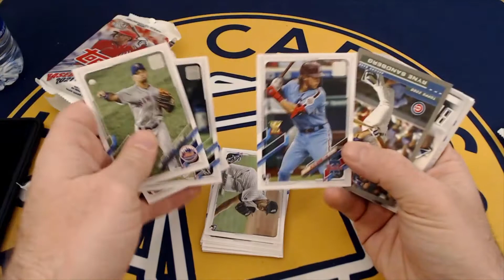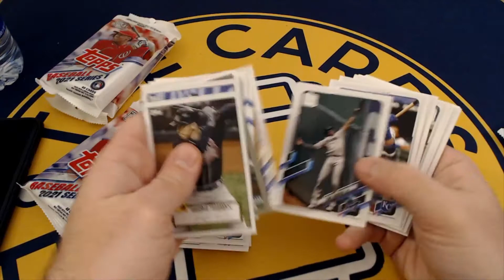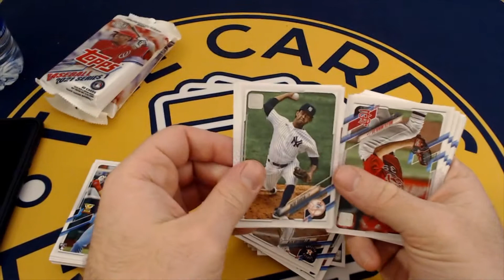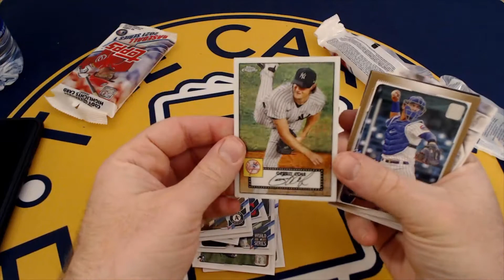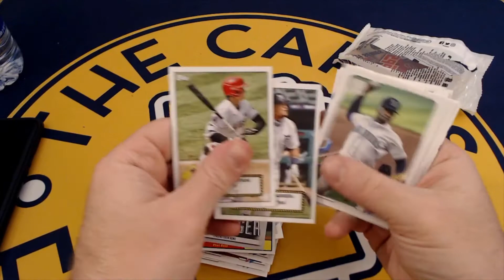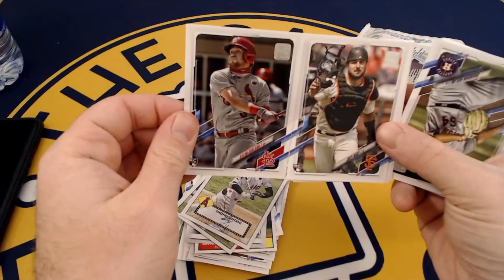Opening 2021 Topps Series 1 Retail Packs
Dylan and Ryan open some 2021 Topps Series 1 retail packs in hopes of pulling this year's biggest rookie cards.